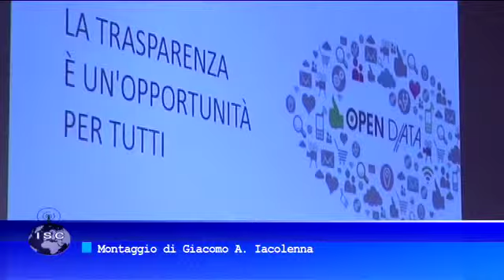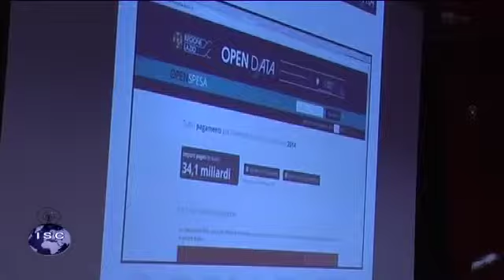Regione Lazio - Progetto Open Data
Servizio di Viviana Passalacqua